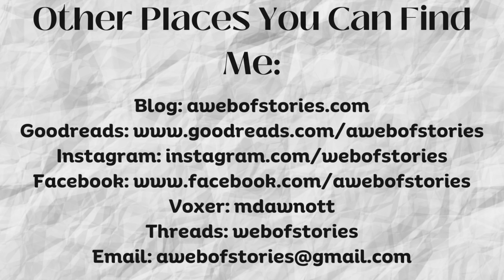Wednesdays with Will: The March Draw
It's time to pull the title of March's play out of the tin!

Threads: webofstories
Voxer: mdawnott